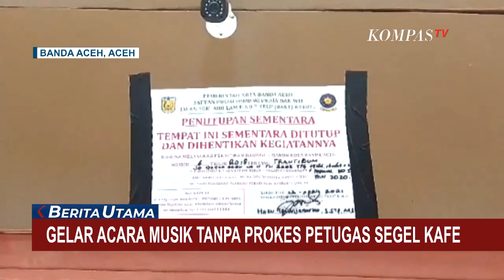Cafe New Soho Aceh Disegel Akibat Gelar Konser Musik, Pemilik dan Karyawan Diperiksa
BANDA ACEH, KOMPAS.TV - Gelar konser musik pada malam bulan suci ramadan, Cafe New Soho di kawasan Peunayong, Banda Aceh, disegel petugas Satpol PP.

Petugas juga membawa pemilik dan sejumlah pekerja untuk diperiksa.

Dalam video ini adalah situasi konser musik yang digelar di Cafe Soho pada Rabu (21/04) malam lalu.

Dalam rekaman video amatir, tampak pengunjung bernyanyi dan menari bersama tanpa menerapkan protokol kesehatan.

Apalagi acara ini berlangsung di tengah bulan suci ramadan.

Banyaknya kecaman dari warganet membuat Satpol PP Polresta Banda Aceh melakukan penyegelan.

Pemilik dan sejumlah pekerja cafe juga digelandang  ke kantor untuk dilakukan pemeriksaan lebih lanjut.

Sebelumnya cafe ini juga pernah mendapat teguran agar menjalankan usaha sesuai dengan peraturan dan qanun yang berlaku di Banda Aceh.